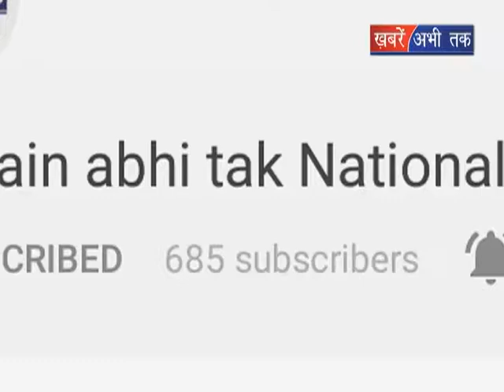ताड़ासन का विश्व रिकार्ड || Khabrain Abhi Tak Live